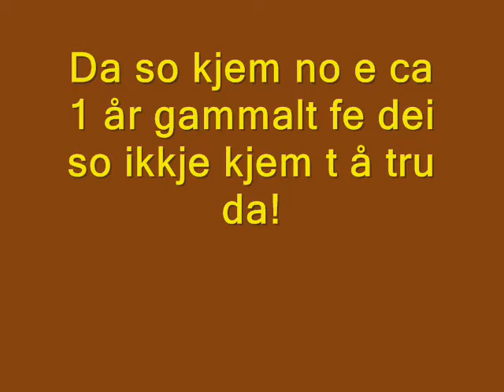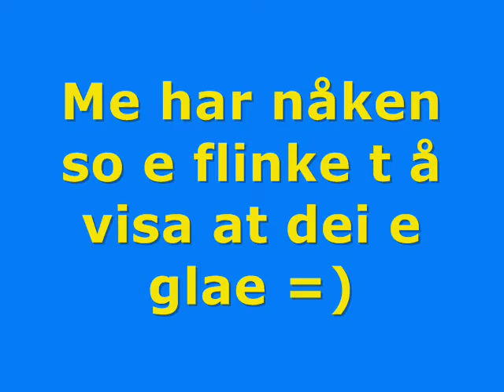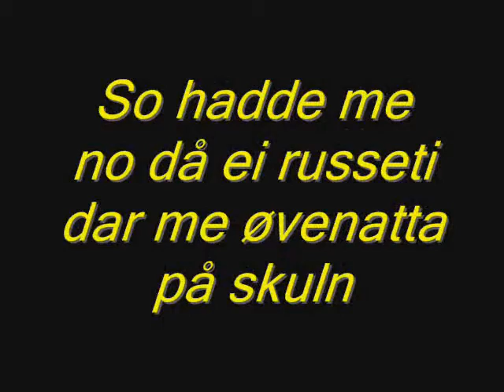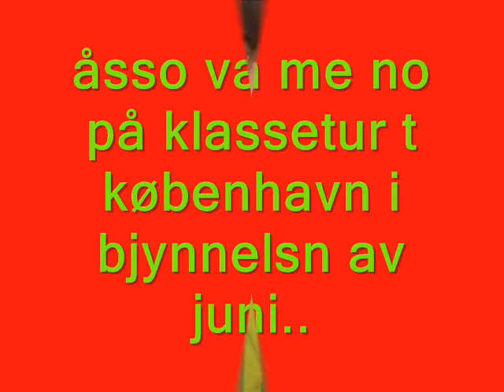Skulebilde 10B 08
Detta e bilde frå 10B 2008 =)